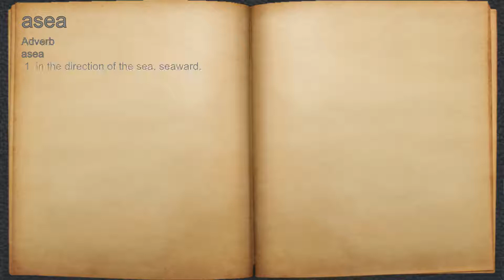What does asea mean?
A spoken definition of asea.

Intro Sound:
Typewriter - Tamskp